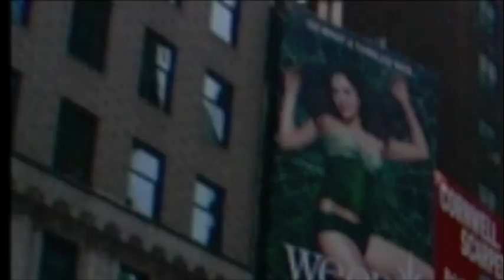"Where in the Truck is Chloe" series 2